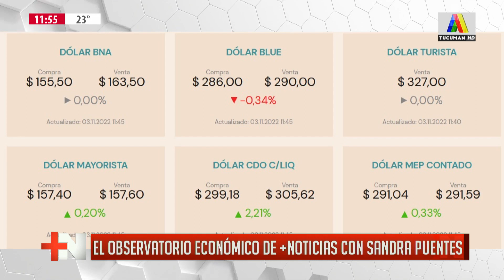Observatorio económico de más noticias con Sandra Puentes